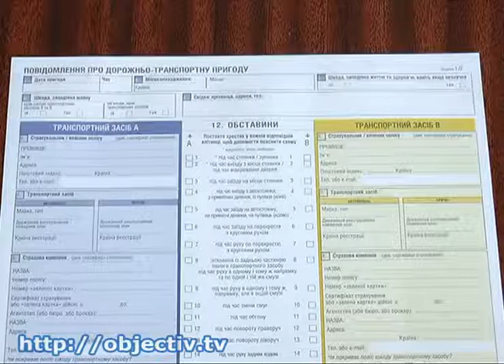Водители не спешат оформлять европротокол при ДТП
- Без европротокола. Почему водители не спешат пользоваться упрощенной процедурой оформления ДТП? - С начала года на дорогах Харьковской области произошло 745 аварий. В ГАИ говорят - почти четверть всех ДТП можно было оформить без привлечения автоинспекторов или по упрощенной процедуре